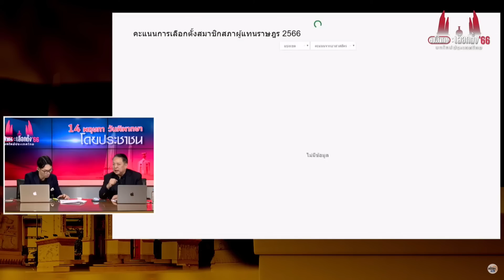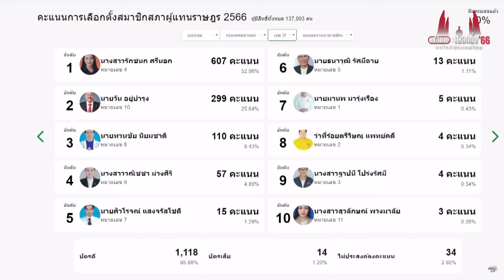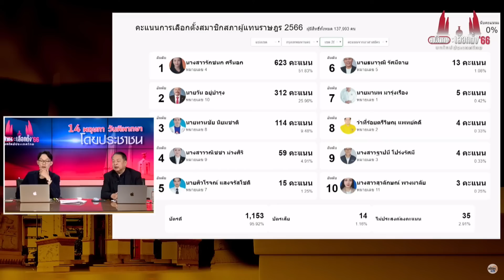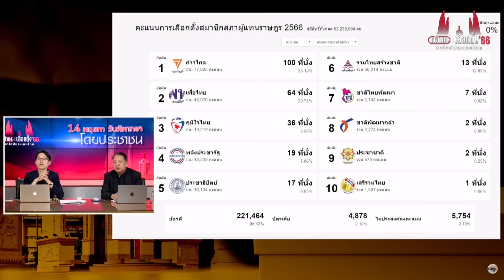สุรนันทน์ วิเคราะห์ สถานการณ์ "วัน อยู่บำรุง" อยู่ที่ 2 ตามก้าวไกล 1 เท่าตัว : Matichon TV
สุรนันทน์ เวชชาชีวะ อดีตรองหัวหน้าพรรคสร้างอนาคตไทย วิเคราะห์สถานการณ์จากการนับคะแนนช่วงแรกของกทม.เขต 28 วัน อยู่บำรุง จากเพื่อไทยอยู่อันดับ 2 ตามหลังรัชนก ศรีนอก จากก้าวไกล ประมาณ 300 คะแนน ตามยาก แต่หน่วยที่ วัน แข็งอาจจะยังไม่นับหรือยังไม่ส่งคะแนน